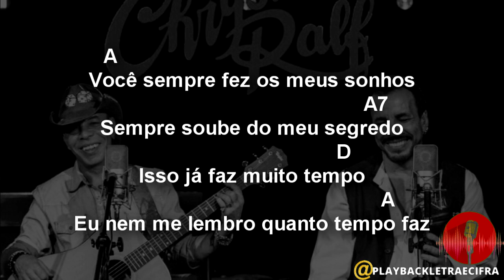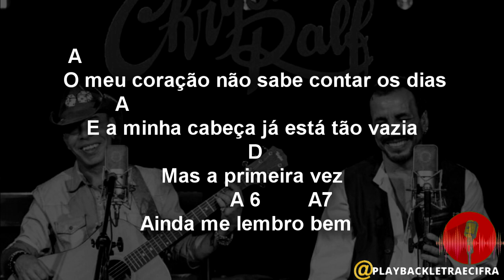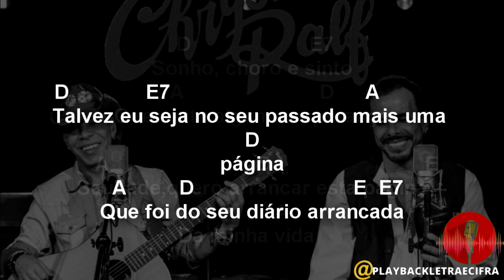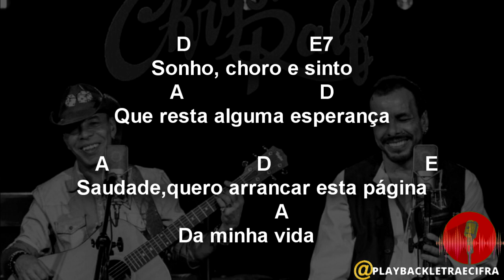CRYSTIAN E RALF ( SAUDADE) VERSÃO ACÚSTICO@Playbackletraecifra